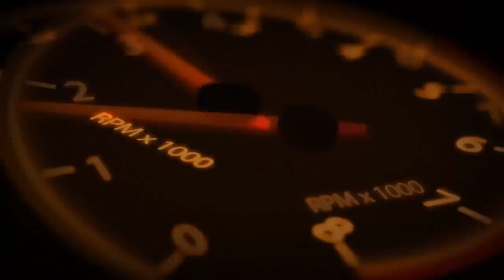มาตรฐาน งานปรับสภาพผิว ก่อนเคลือบแก้ว | สอนเคลือบแก้ว | ขายแฟรนไชส์ 【 Ucarwash TV 】